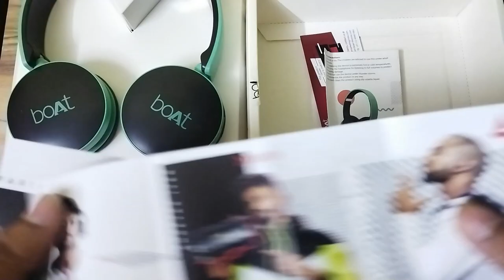In-Depth Review of Boat Rockerz 370 Wireless Headphones | Boat Rockerz 370 Review in Hindi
Are you looking for a set of headphones that you can take anywhere? Then you need to check out the Boat Rockerz 370! These wireless headphones are perfect for travelers, as they are compact and easy to take with you on your travels.

In this video i had review in-depth of Boat Rockerz 370 wireless headphones,so take a look at the specs, the features, and the verdict.I've discuss whether these headphones are the right choice for you and give you our opinion on whether or not they're worth the money.

"Note - This is not any sponsor video this product is my own purchased during the sale on amazon and flipkart "

I hope you will enjoy the video also watch till very end 😇

(☞ﾟヮﾟ)☞